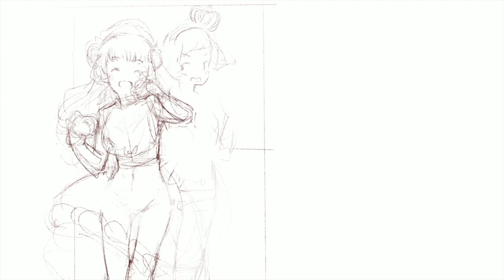オトカドール：いちごコンビ イラストメイキング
procreateのタイムラプス動画によるイラストのメイキング．